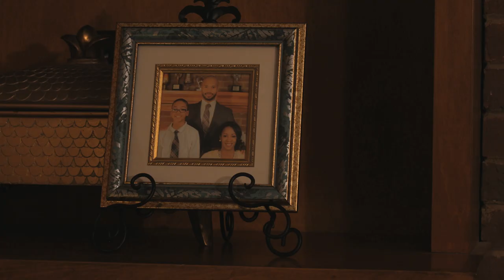Jennifer Beck Clip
Short scene of actress Jennifer Beck from Stranger In My Bed.